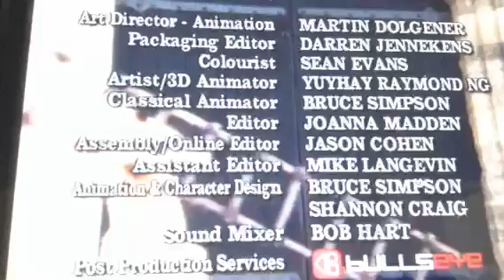Friends Scene 6 End credits